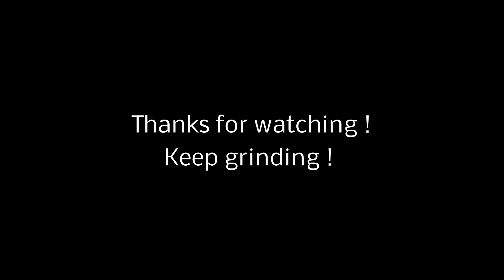Agressor - Blooshed- Live drumcam by Julien Helwin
Here is Bloodshed, probably my favorite Agressor song !
Played live in Belgium
Tempo is 240 bpm, one foot blast !